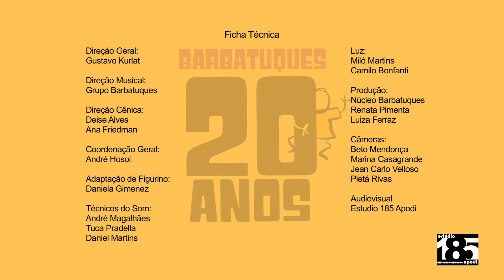Barbatuques e Emicida | depoimentos